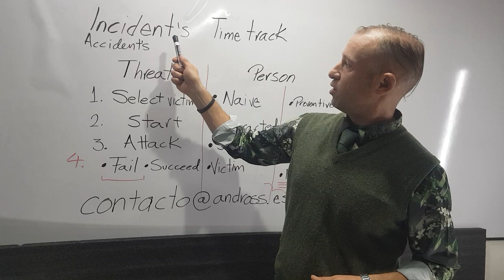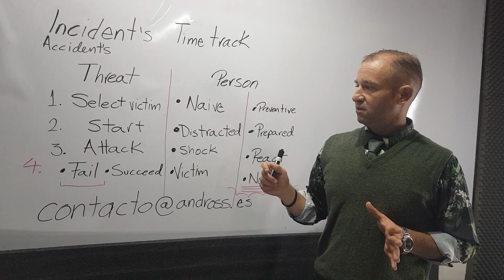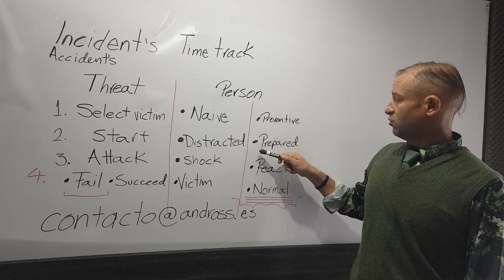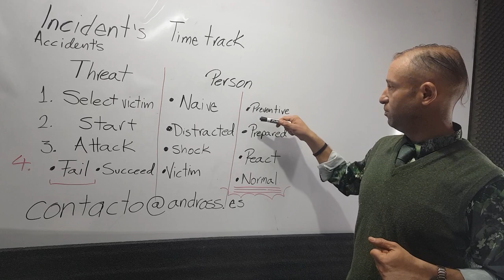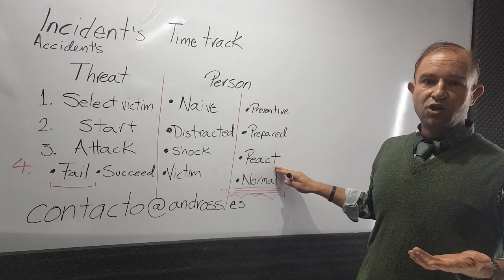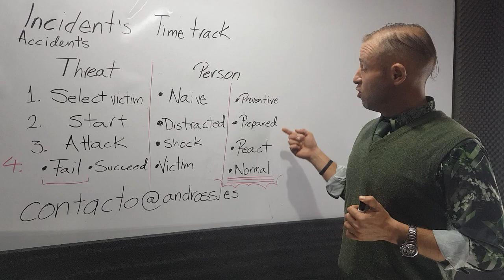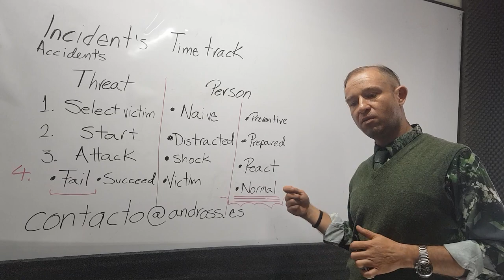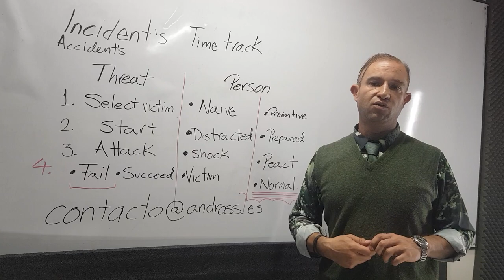Security is for every day - Be prepared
There are two ways to react in unexpected circumstances:

1. Surprised and in shock.

2. Prepared and confident.

I am CPP certified and can give you advise, fecomendations and even guide you and your organization, through any critic, expensive and uncertainty that you may have. I also work with a number o professionals that can, also, help to produce efficient, effective and reliable solutions.